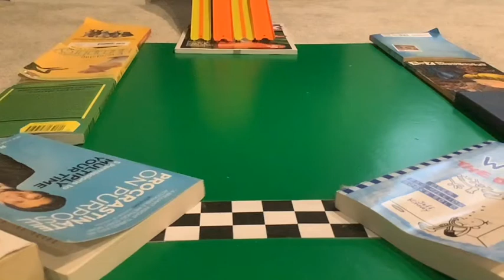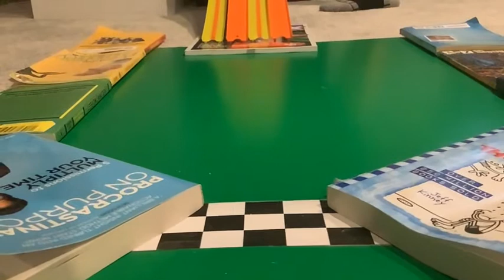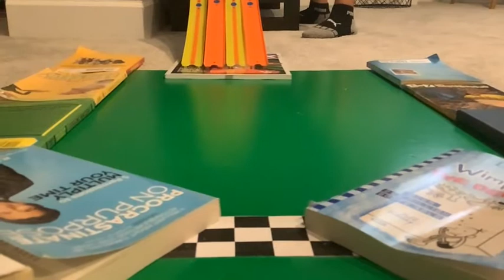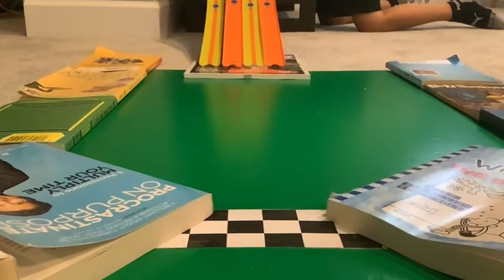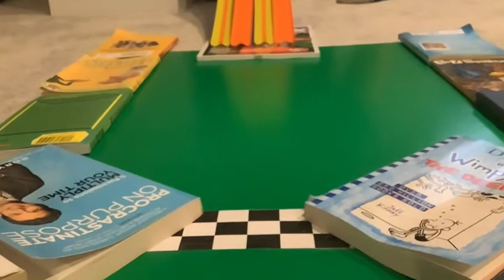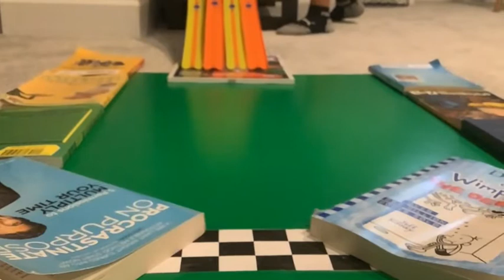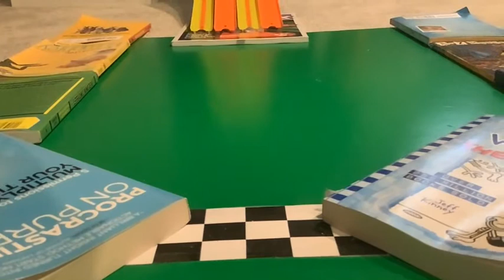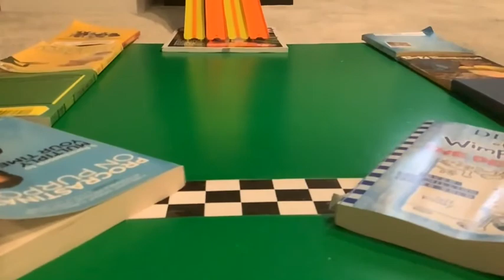Ramp Racing S2 R4 for youtubers